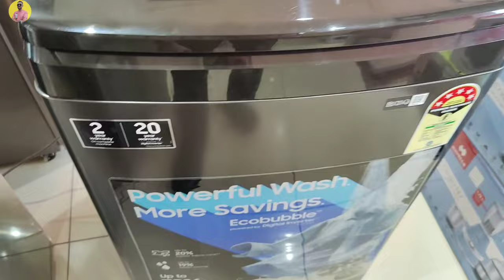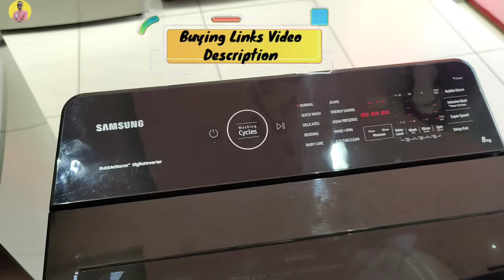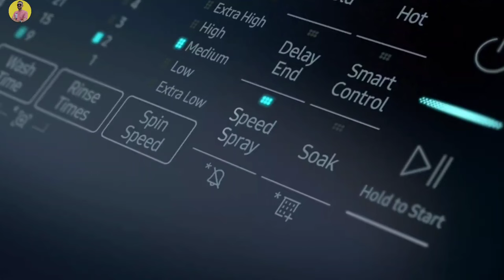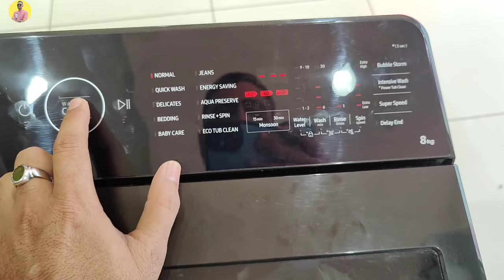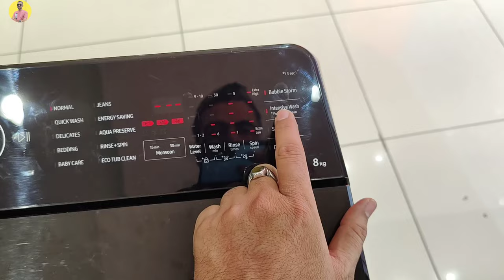Samsung Washing Machine 2023 ⚡ Eco Bubble & Bubble Strom Technology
Samsung 8 Kg Fully Automatic Washing Machine 2023 ⚡ Eco Bubble & Bubble Strom Technology

Dosto is video me mene Samsung 8 Kg Top Load Fully automatic washing 2023 ke bare me bataya he jo eco bubble or bubble storm technology ke sath milega

✅ Buying Links :-

✅ Samsung 8 kg, 5 star, Eco Bubble Tech, Digital Inverter Motor, Soft Closing Door, Fully-Automatic Top Load Washing Machine (WA80BG4441BGTL, Light Gray)

✅ Samsung 7 Kg Inverter 5 Star Fully-Automatic Top Load Eco Bubble Washing Machine (WA70BG4441YYTL, Bubble Storm Technology,

✅ Other Washing Machine Videos:-

Samsung washing machine 2023
Samsung top load washing machine 2023
Samsung eco bubble washing machine
Samsung bubble storm washing machine
Samsung fully automatic washing machine 2023
how to use Samsung top load washing machine,Bubble stom
Eco bubble
Samsung new model washing machine demo
Samsung Fully automatic top load washing machine demo
Samsung new launch washing machine 2023

Jai Hind
Jai Bharat 🇮🇳